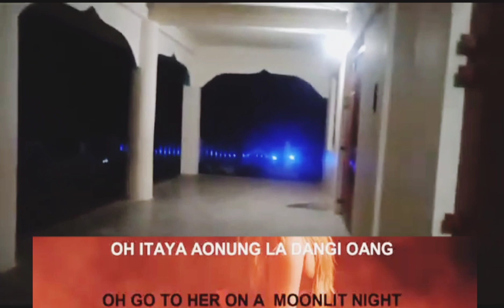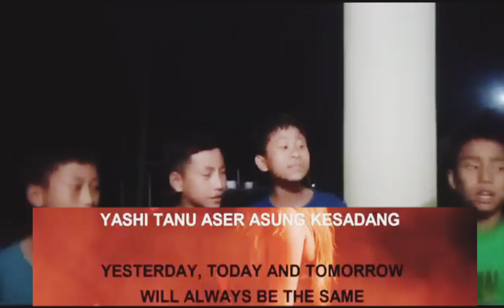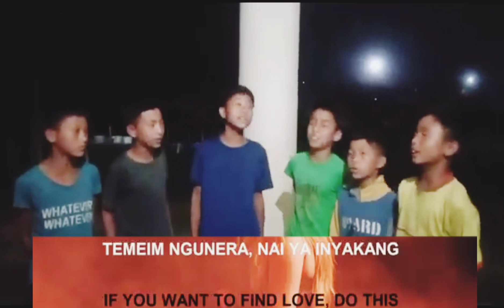Ao love songs by Tobu Village Nahalan